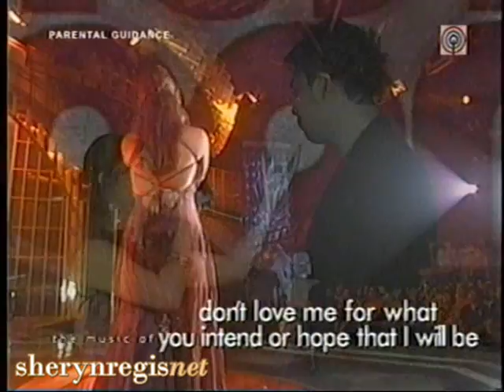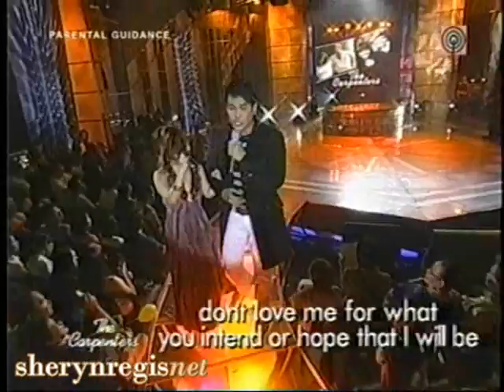Love Me for What I Am - Sheryn Regis w/ Jed Madela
a romantic duet of the carpenters' song. both of them look good with each other.